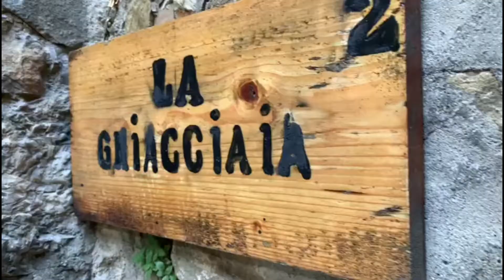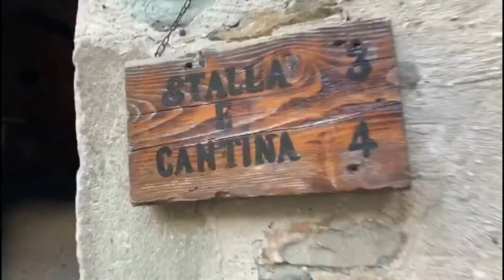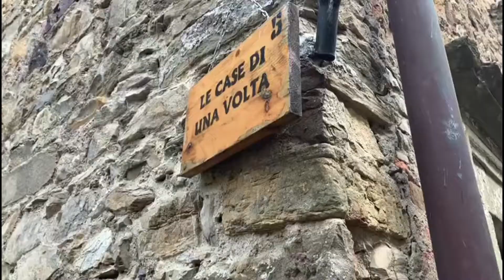VLOG :Visita al Castello di Bardi e la leggenda del Cavaliere Fantasma| 🐴 HORSE PLANET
Inizio della leggenda dopo il minuto 8:00

🐴 II CAVALLI CHE ABBIAMO IN FIDA:

- QUENTIN DE PUYMALIER:
Razza: Sella Francese
Anno: 2004

- UPTA:
Razza: Olandese a Sangue Caldo - KWPN
Anno: 2001